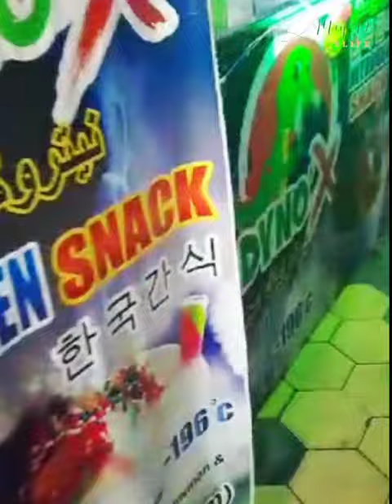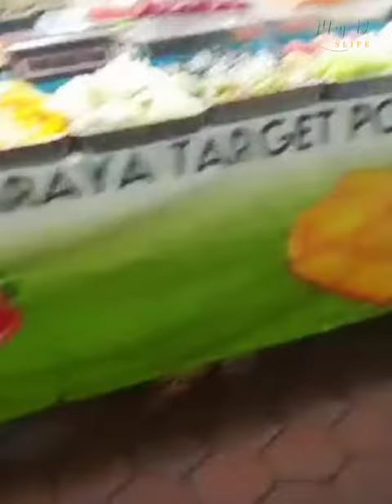pontian night market Johor Baru malaysia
hi guys today I posted a short video when I visited the Johor Baru Pontian night market in Malaysia
for those of you who visit the city of Johor, you must visit this strategic and beautiful location.in order to visit my older sister who is in the city of johor I take time to walk around and refreshing here, shopping and eating cheap and delicious food.